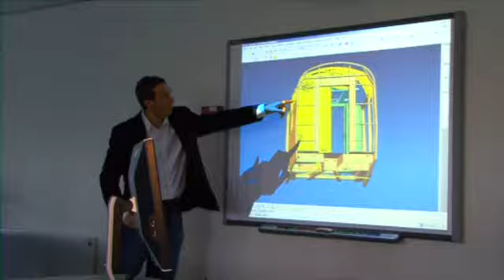Wat is NedTrain?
Deze film geeft je een overzicht van wat ons technisch onderhoudsbedrijf NedTrain allemaal doet .